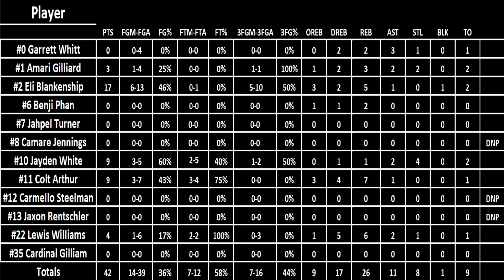7-20-24 - HLA Hoopers 2030 Vs Twin Hoops (Game 3)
7-20-24 - HLA Hoopers 2030 Vs Twin Hoops (Game 3)
2024 Virginia Commonwealth Games